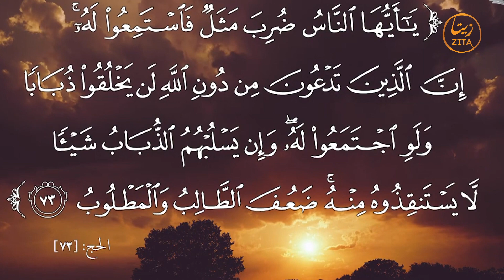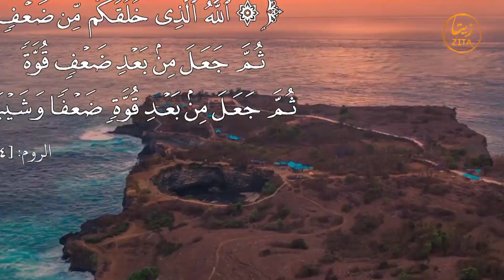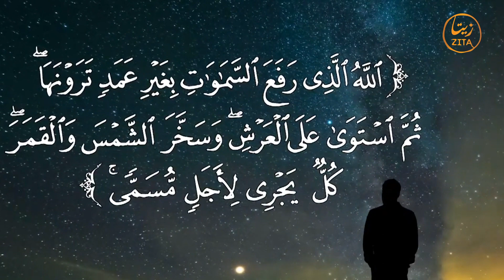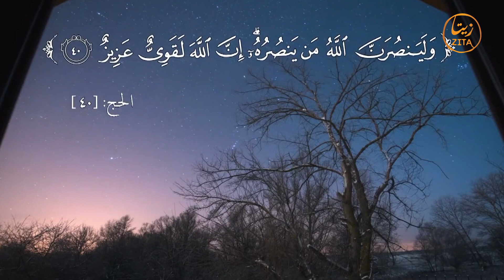The meaning Allah Al-Qawiyy (The Most Strong) in rohingyalanguage | 99 Names of Allah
🎬 SUGGESTED VIDEOS